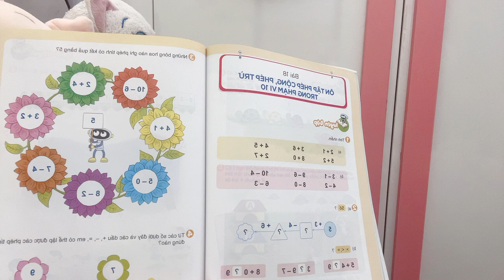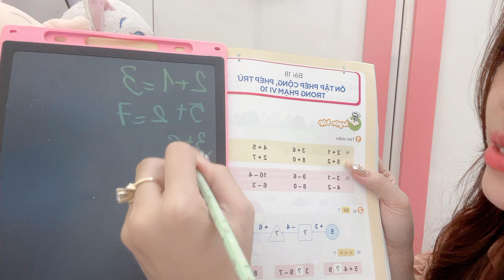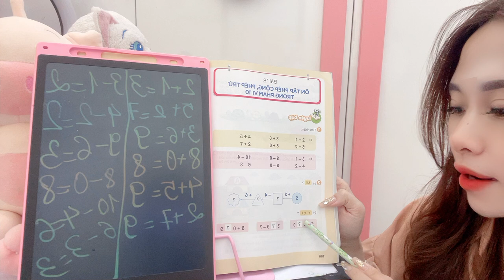Today we come to the lesson of connecting knowledge: simple calculations.